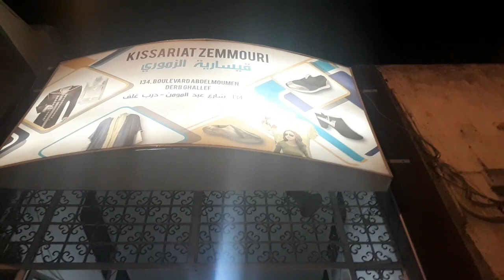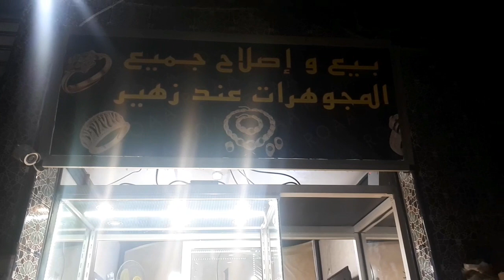تخفيضات تهبل في الكورميط والسنسلة /ذهب/💥أشكال وأنواع تحمق في الخواتم💍أثمنة في المتناول💎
عنوان قسارية الزموري شارع عبد المؤمن قرب محطة الطرام كلية الطب
الهاتف 06/63/66/77/75
تخفيضات كاينة لاليفريزو داخل وخارج مدينة الدارالبيضاء نتمنى بارطاجيو وتجيو تقداو راه هموز وفرص خطيرة